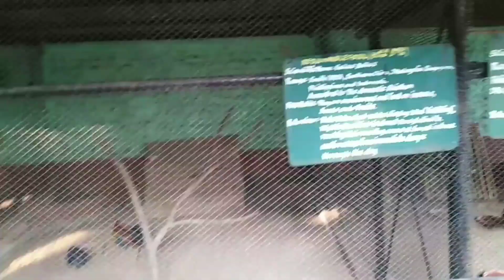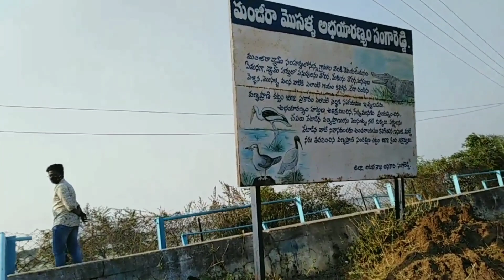Evening vlog || Manjeera dam and wildlife sanctuary || ప్రకృతికి దగ్గరగా సరదాగా కాసేపు సాయంత్ర సమయం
The information provided in this channel is for general purpose only and should not be considered as professional advice. Iam not a medical professional. So, please consult your doctor before following and trying any remedies suggested in our videos. As each baby is unique, some recommendations may not work for some of your babies and should consult your doctor or medical practitioner🙏🙏🙏❤️❤️❤️